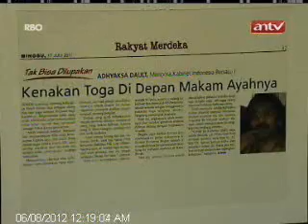TOPIK ANTV TELISIK Karena Hambalang Adhyaksa Meradang part2